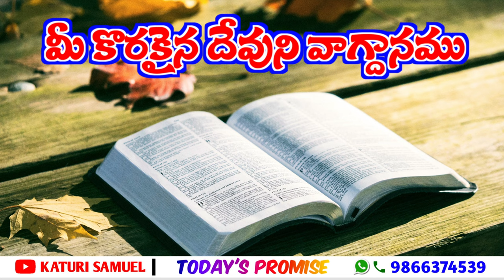Today's Promise 03.10.2022